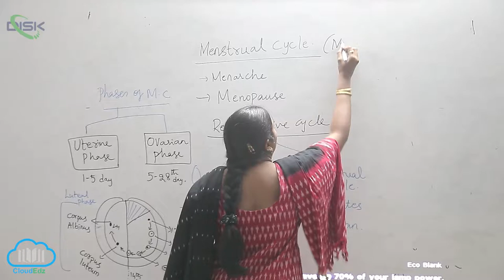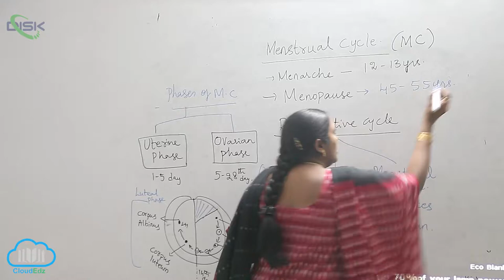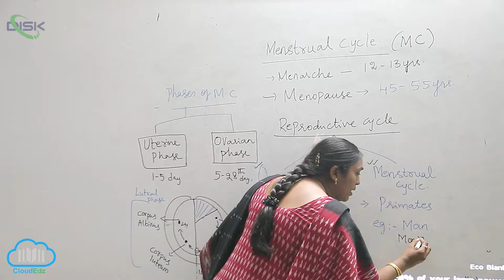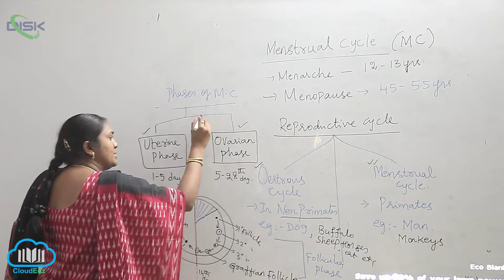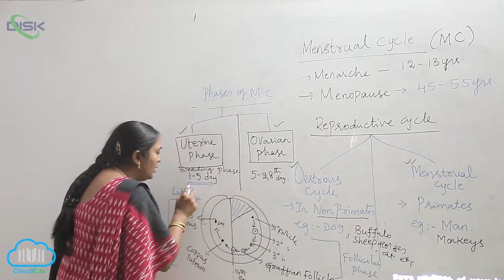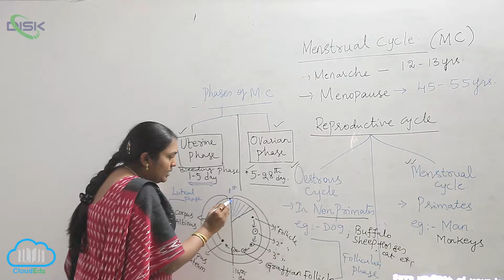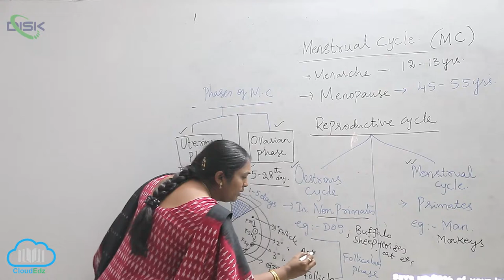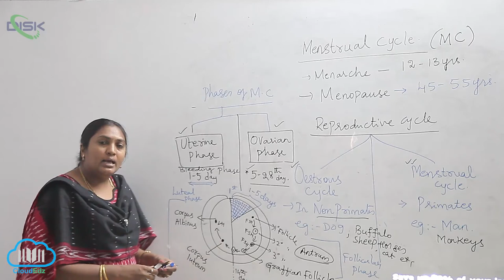MENSTRUAL CYCLE || Menstrual cycle 1 || Disk Telangana